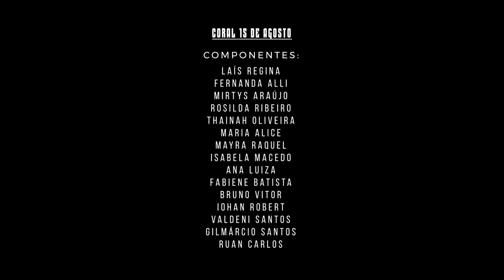HINO DE NOSSA SENHORA DO BOM CONSELHO - OFICIAL - Coral 15 de Agosto- Paróquia N.S. do Bom Conselho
Letra: de Herculano Carvalho Sobrinho

Arranjo: Maestro Neldon Farias

LETRA.
Unindo nossas vozes cantaremos
Cantaremos as Glórias de Maria
Num hino de Louvor entoaremos
Um salmo de amor e harmonia.

Ref: Tu és o fanal que nos conduz
Tu és a estrela que nos guia
Tu és o orvalho da esperança
Excelsa Mãe de Deus, Virgem Maria.

És tu Maria Virgem peregrina
Exemplo de pureza singular
Aos teus pés Bom Conselho se reclina
E espera tuas bençãos alcançar.

Imperatriz do céu que a musa canta
E a brisa do Brasil acaricia
A nossa terra é filha desta santa
A decantada mãe Virgem Maria

A ti que és a Mãe do Redentor
A ti que és a luz de nossa vida
A ti o nosso afeto, o nosso amor
Em ti nossa esperança ó Mãe querida.

Ouve o nosso canto, oh Mãe Pia
Bom conselho te saúda neste dia
Aceita esta alegre saudação
Da tua gloriosa assunção.

Diocese de Paulo Afonso
Cícero Dantas- BA
Novenário de Nossa Senhora do Bom Conselho - 2022

Grato a todos que fizeram parte desse projeto.